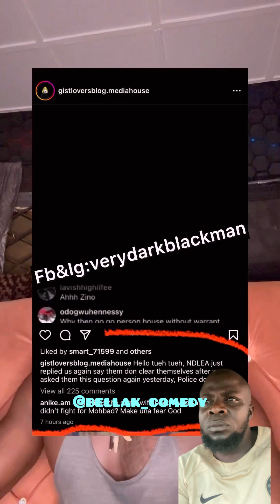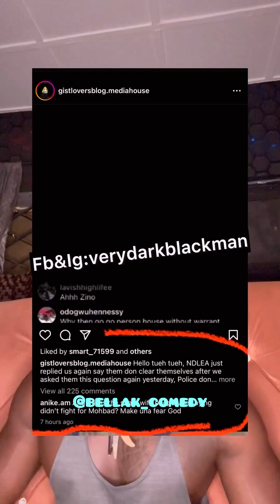Mohbad wife must be int€rrogated too! (Verydarkman) please drop your opinion 🙏🙏